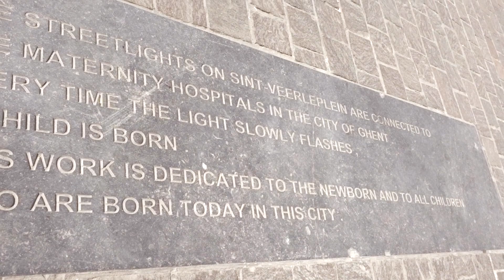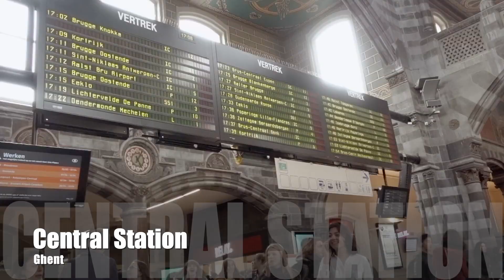GHENT, BELGIUM IN 1 DAY!| Visit Ghent in a Day Vlog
**Hello everyone! here's another vlog. Going back to our Europe trip series this year**

Since we had 3 full days in Belgium, we decided to stay in Brussels and visited neighboring cities, Bruges and Ghent.

Ghent is GORGEOUS! Being in that city made us feel like we were in medieval times! The buildings were centuries old and well kept! Keep watching the video to see how beautiful Ghent is! You MUST visit this place if you're around Brussels for couple of days. It's only an hour train ride away!